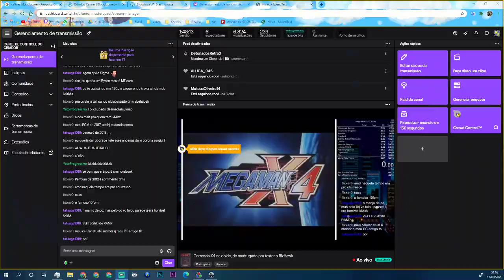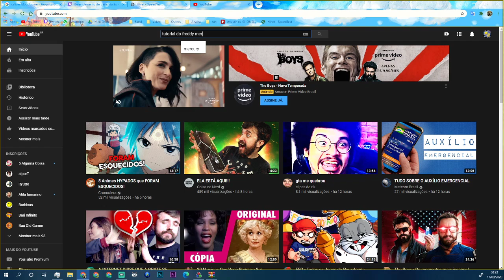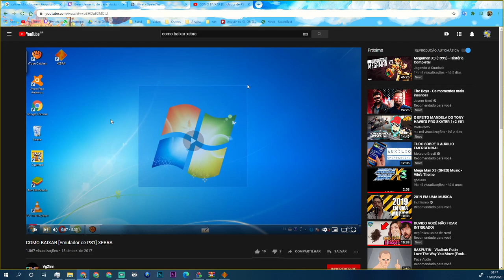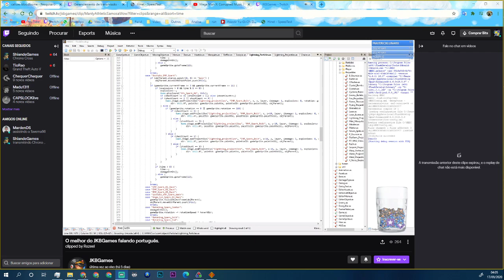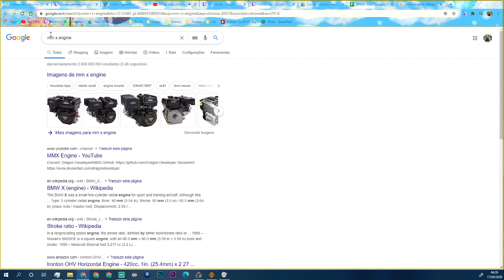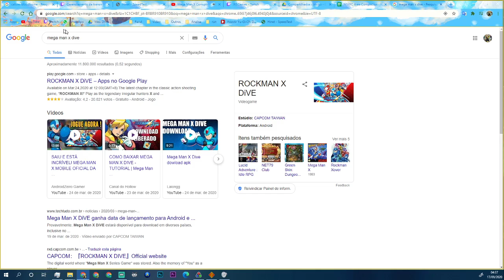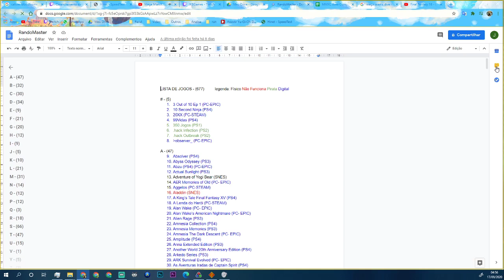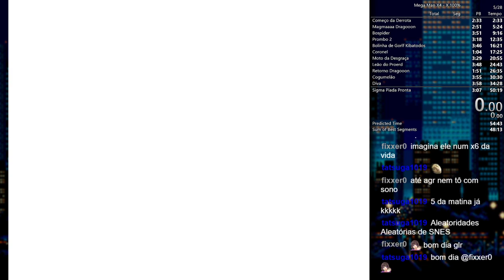"Reacts" e Conversas Aleatórias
Depois de algumas attempts de Run de Mega Man X4, a conversa na live acabou descambando para reacts e conversas sobre coisas aleatórias, que foi para um comparativo que tinha feito da race de X4 na MMXTHON, para um tutorial curioso de OBS, pra discussões sobre Mega Man X Corrupted, para Trailer de Final Fantasy 16 (que havia acabado de sair na época) e por ai vai.

Esta live foi feita no nosso canal lá na roxinha com o nome de usuário AeronMasterQuest (basta procurar por lá), transmitida por volta de NOVEMBRO de 2020 (Não posso precisar a data devido só ter a data especifica em que o destaque da live foi feita), e esta sendo repostado agora no canal do youtube em  forma de serie.

Além desse canal tenho o meu canal principal onde posto vídeos editados de analises:

Meu PC:

Placa Mãe Asus Am3+ M5a78l-m Plus USB3 DDR3
Processador FX-8350 Wraith Cooler Octacore 4.0Ghz
16GB RAM DDR3 (4X4)
Placa de Vídeo Gigabyte GTX 1050ti Wind Force 4GB
1TB HD + 620GB SSD